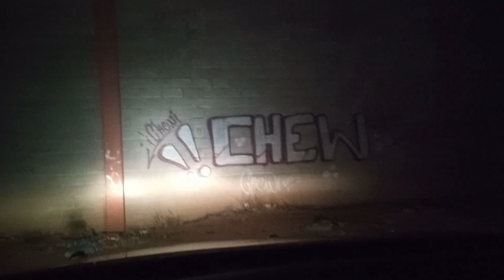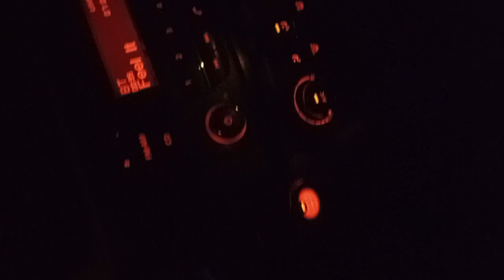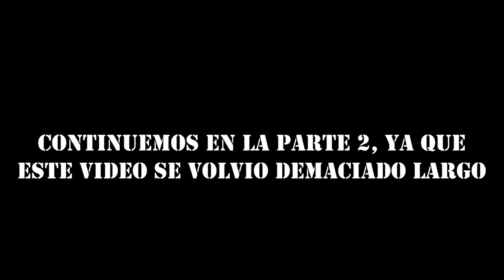Podcast POLICIAL Patrullando #5 PT1 - Atendemos un Robo y Hablamos de Drogas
Gracias por mirar mi contenido, espero hayas disfrutado este video y si gustas dejar un comentario lo leere con gusto.